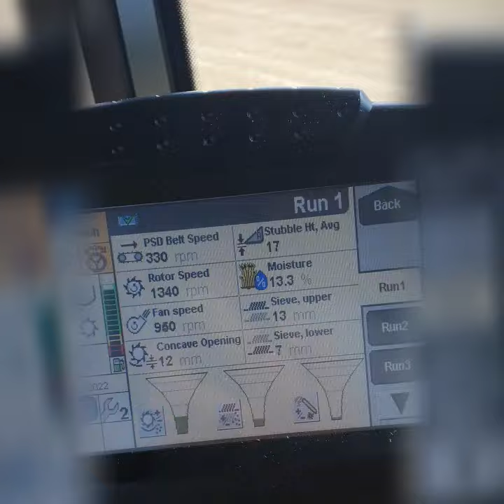wheat harvest 2022 , new holland cr9090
shooting the video by drone dji Mavic 2